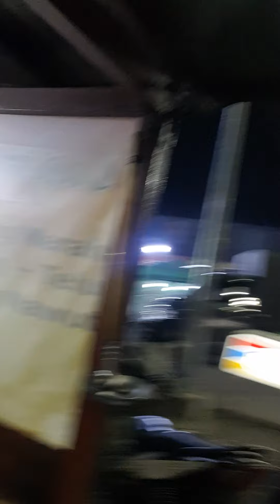Kuliner Nasgor terDahsyat pedasnya, hanya ada di depan RS BDH